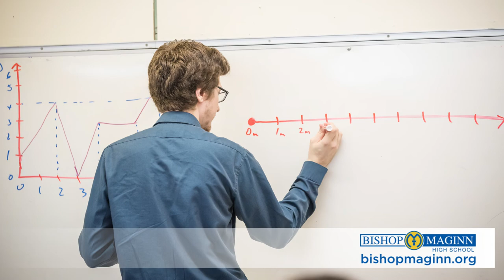Bishop Maginn Martha 1